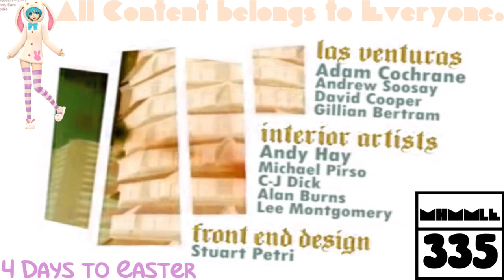(REQUESTED) GTA San Andreas Opening Intro in G Major 22 (Original Version)